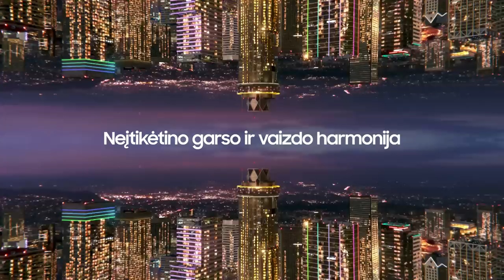K. Maksvytis: „Polonarai buvo juodas vakaras“